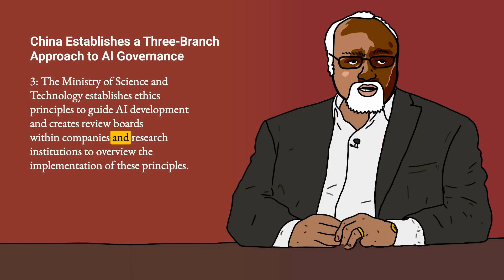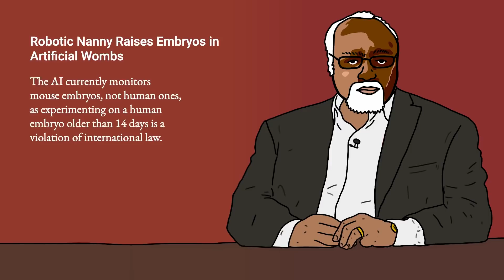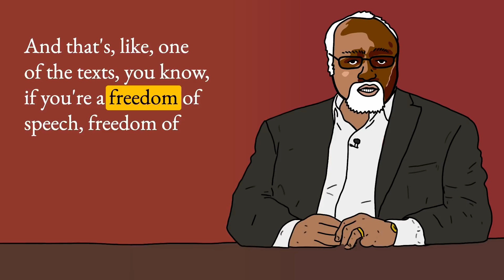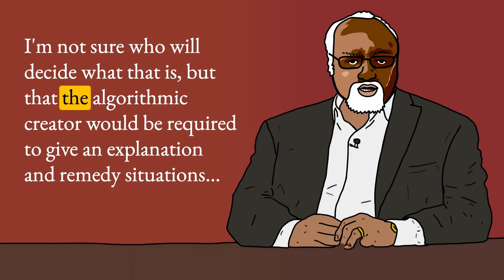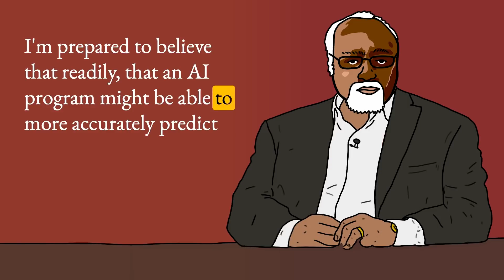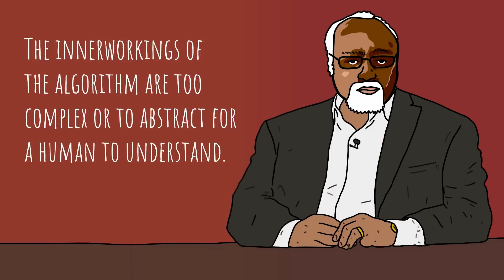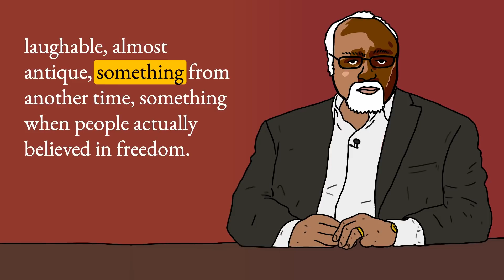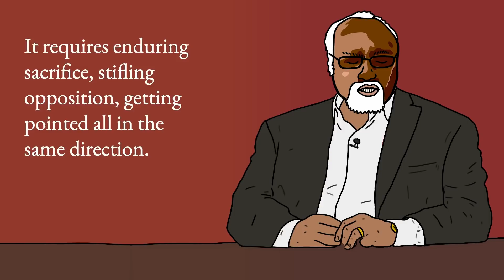Glenn Loury on AI News from China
Glenn is reading from this issue of Psychopolitica (which has more news & more art)

0:00 China Establishes a Three-Branch Approach to AI Governance
2:12 Robotic Nanny Raises Mice Embryos in Artificial Wombs
3:37 Scientists Teach AI Prosecutor to Charge Criminals
5:02 Discussion: AI algorithms & John Milton on the licensing of books
8:38 Explainability of AI
12:34 The Social Credit System
14:29 Glenn Loury is Having a Terrible Thought (Maybe the Idea of the Individual Becomes Quaint)